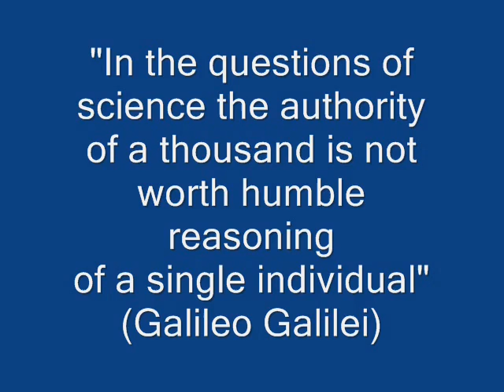Earth is Motionless Copernicus Is Wrong part 1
Evidence that Earth is motionless center of the universe.